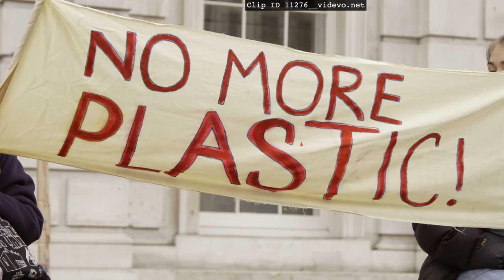Garbage Stock Video | 2020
Find free stock footage you can use!
and type in a Clip ID number to find the source download page.

These garbage stock video clips are ready to be included in your projects! Clips of trash, litter, refuse, and waste are just some of what's featured in this free stock footage collection.